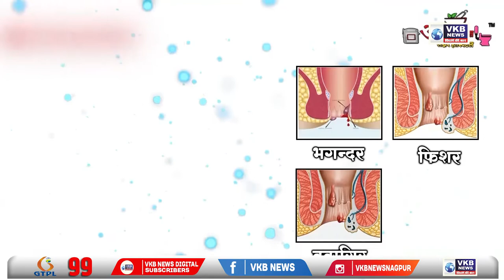नागपूर - उड्डाणपुलावरील सुरक्षा गायब